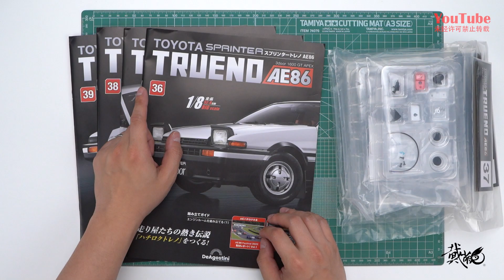【完成度39%】管線細節眼花繚亂！引擎室輔機組裝完成 DeAGOSTINI 1/8 AE86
1/8 AE86 No.10
本款模型為周刊雜誌，全部完成需要110週
本系列視頻會記錄全部的製作過工程，每月更新一次，希望大家可以喜歡
視頻製作不易還請多多點贊支持！
感謝大家的捧場！ ！